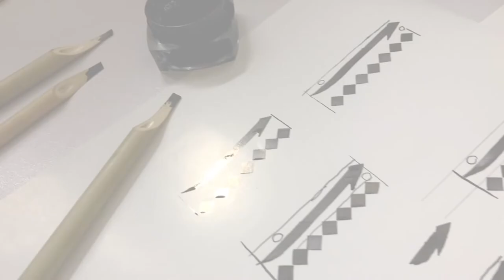How to write Alif (الف) in Arabic calligraphy | Script Thuluth (Lesson 2)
In this video I am going to teach you how to write Alif in Arabic Calligraphy step by step. If you are interested in learning Arabic calligraphy or you are Arabic calligraphy beginner then this video is for you. Grab your materials and follow my steps. I hope it helps you.

Materials you need:
1. Qalam (Bamboo)
2. Ink (dollar)
3. Art paper or Glossy sheet
4. Scale